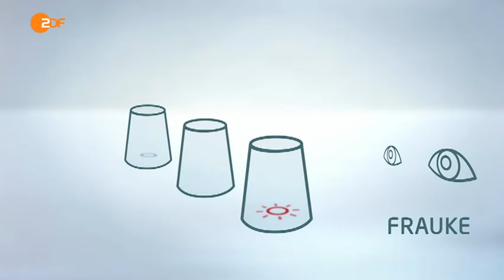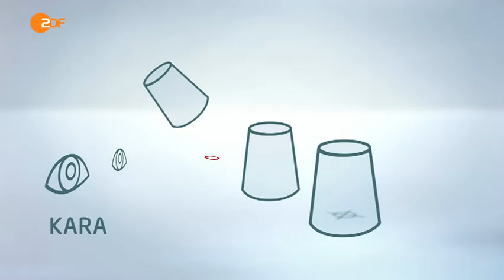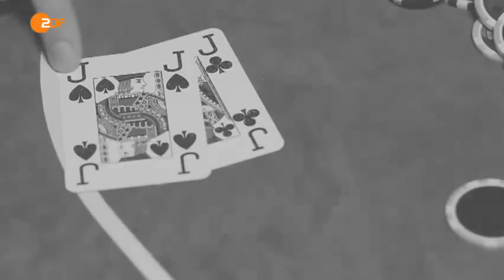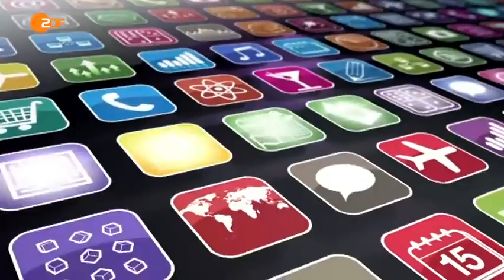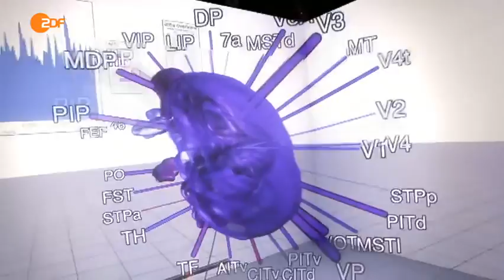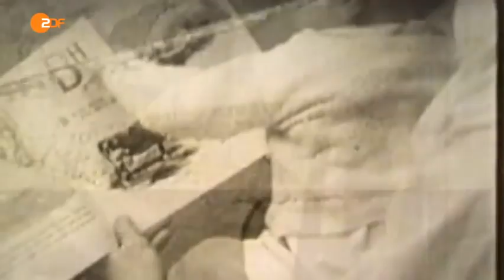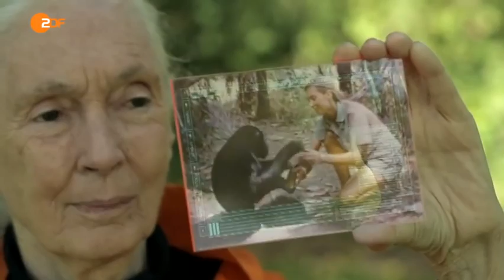Terra X - Rätsel Mensch: Wie wir denken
Terra X ist eine Programmmarke des ZDF für Dokumentationen und Dokumentationsreihen. Bis 2008 hieß die Marke ZDF Expedition. Terra X zeigt ein breites Spektrum an Themen, dazu zählen u. a. Geschichtsdokumentationen, Natur- und Tier-Dokumentationen, Archäologie-Dokumentationen, Wissenschaftsdokumentationen und auch fiktionale Dokumentationen.

Fester Sendeplatz für Erstausstrahlungen von Terra X im ZDF ist der Sonntag um 19:30 Uhr. Darüber hinaus wird die Sendung mehrmals in der Woche auf ZDFneo und ZDFinfo wiederholt. Weiterhin wird die Sendung in unregelmäßigen Abständen auf Phoenix (gelegentlich im Abend- oder Nachtprogramm), Arte (im Abendprogramm) und 3sat ausgestrahlt. Vereinzelt werden Erstausstrahlungen bei Arte gesendet, jedoch ohne die Marke Terra X.

Laut ZDF werden im Jahr über 40 Neuproduktionen bei durchschnittlichen Kosten von ca. 250.000 Euro pro Folge angeboten.

Die erste Dokumentationsserie aus der späteren Reihe ZDF Expedition war das am 17. Januar 1982 gestartete Terra X. Diese Geschichts- und Archäologie-Dokumentationssendung bildete die Grundlage für weitere Dokumentationsreihen wie Sphinx, Imperium, Tag X und Schliemanns Erben, die zusammengefasst unter der Marke ZDF Expedition am Sonntag um 19:30 Uhr im ZDF ausgestrahlt wurden.

2008 wurde die Marke ZDF Expedition durch die Marke Terra X ersetzt. Seitdem werden manche Dokumentationen nur unter der Marke Terra X ausgestrahlt oder auch als Teil einer Sendereihe wie Imperium.

Im Februar 2011 erhielt Terra X eine Goldene Kamera für die Reihe Supertiere mit Dirk Steffens in der Kategorie „Beste Information“.

Seit dem 20. März 2016 hat Terra X ein neues Logo, einen neuen Vorspann und eine neue Titelmelodie.